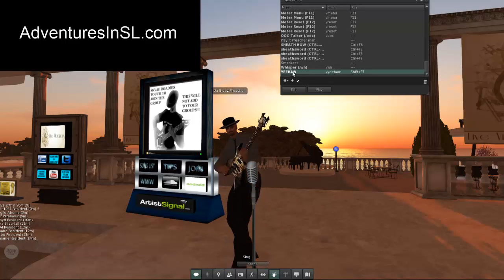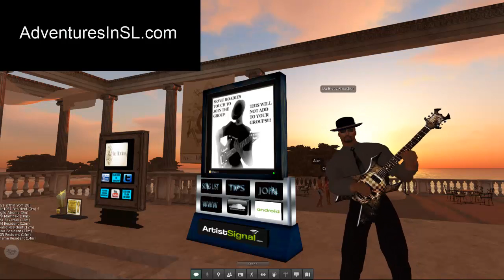blues Concert in Aug 2016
Here listen to a live event from Second Life